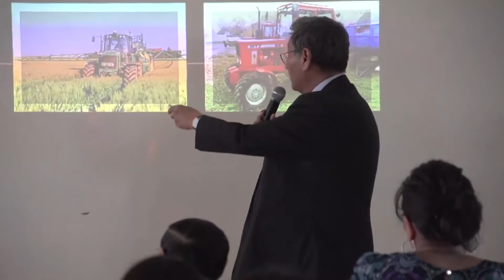Проф. Д.Бадарч "Боловсролд шинэ парадигм гарах шалтгаан" Видео хичээл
Багшлахуйгаас суралцахуйд шилжиж буй боловсролын парадигмийн шилжилтийн харьцуулалт, энэхүү шилжилтийн үед Суралцахуйн загварыг хэрхэн боловсруулах талаар танилцуулна.

2019 онд ШУТИС-д байгуулагдсан Нээлттэй боловсролын төв нь боловсролын бодлого, сургалтын технологи, сурах үйл ажиллагаа, нээлттэй боловсролын талаар санаа бодлоо чөлөөтэй солилцох, хэлэлцэх, судалгаа, инновацыг хөгжүүлэх, үндэсний болон олон улсын эрдэмтэд, экспертүүд, олон нийтийн санал бодлыг илэрхийлэгчид, профессор багш, суралцахуйн загвар бүтээгч зэрэг хүмүүсийг үйл ажиллагаандаа татан оролцуулах замаар сургалт судалгаа явуулдаг хүрээлэн юм.